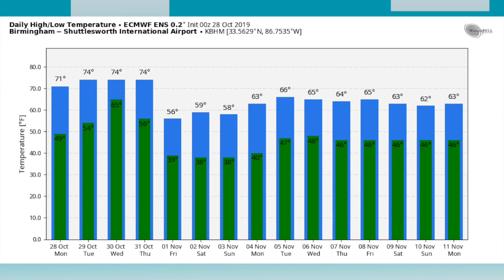October 28, 2019 Weather Xtreme Video - Morning Edition